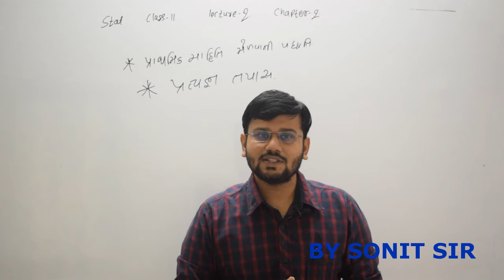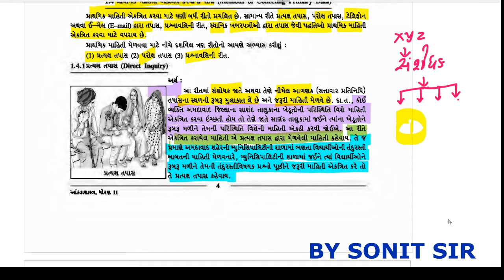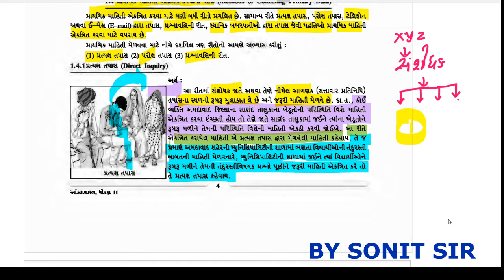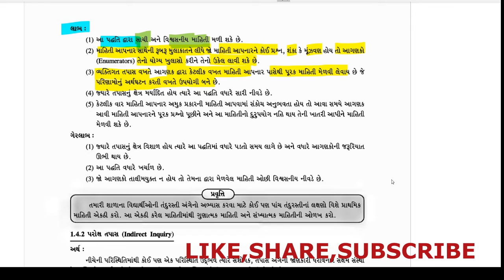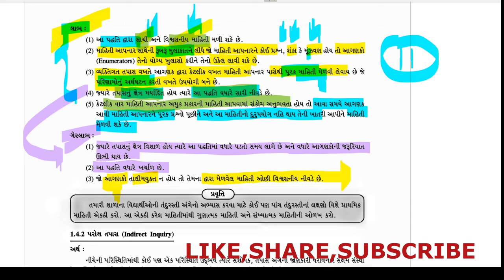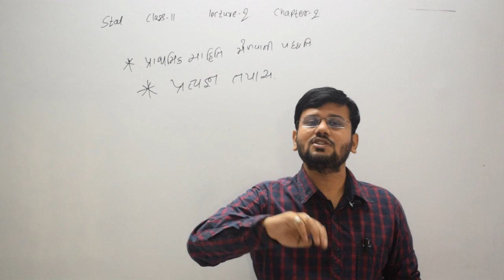3 પ્રત્યક્ષ તપાસ પ્રાથમિક માહિતી મેળવાની રીત stat gujarati માહિતીનુંએકત્રિકીકરણ sonitsir dhoran11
3 પ્રત્યક્ષ તપાસ પ્રાથમિક માહિતી મેળવાની રીત stat ingujarat i#માહિતીનુંએકત્રિકીકરણ gseb stat sonitsir dhoran11 sonitsirlecture gujarat board gseb ghseb